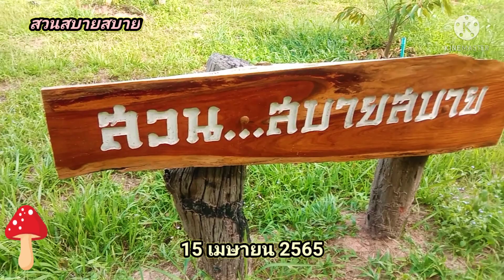เคล็ดลับ...การปลูกทุเรียน กิ่งพันธุ์100บาท Ep.167 : สวนสบายสบาย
ที่ตั้งแปลงบ้านโนนสวรรค์  ตำบลบัวงาม อำเภอบุณฑริก จังหวัดอุบลราชธานี